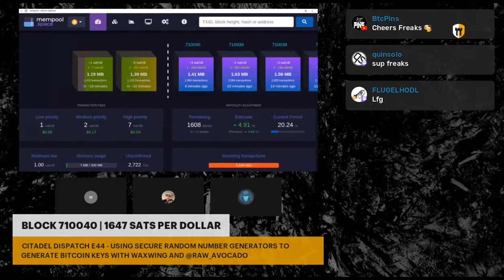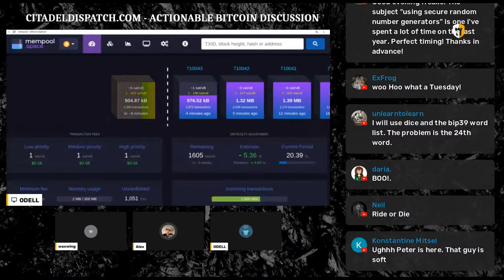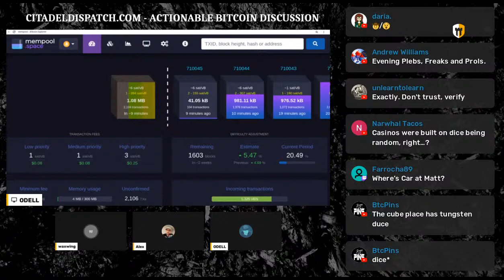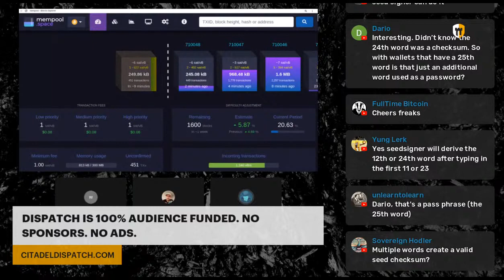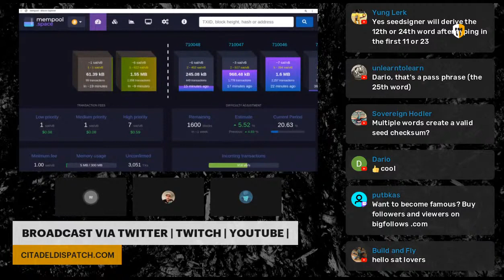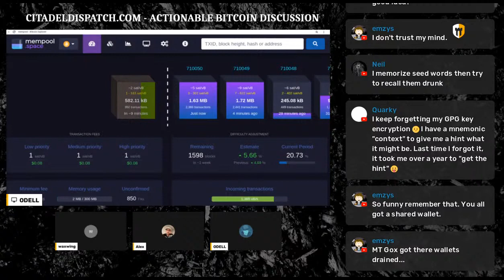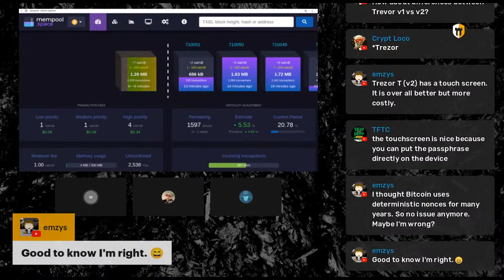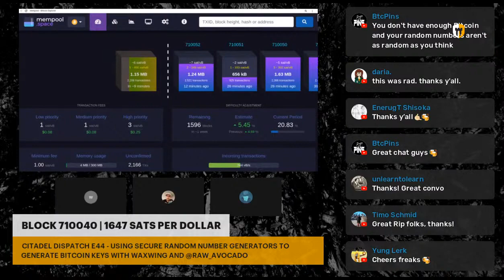Citadel Dispatch E44: using secure random number generators to generate bitcoin keys with waxwing